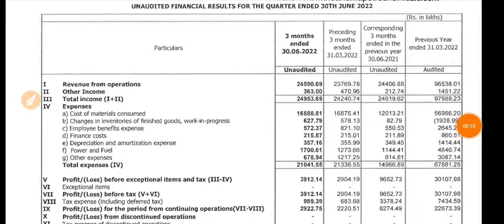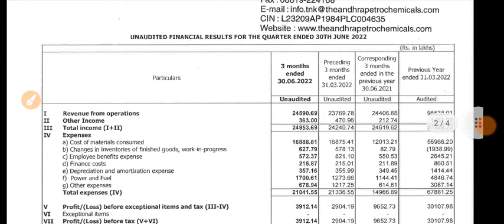Andhra Petrochemicals Q1 Results | Andhra Petrochemicals Share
1.ZERO 0% Brokerage on Delivery Trade 🌸
2.Flat 20 per order charges on F&O and Intraday 🌸
3. 50+ Lakhs happy clients With Upstox 🌸
4. GET INTRADAY LEVERAGE 🌸
5. 10-MIN PAPERLESS ACCOUNT OPEN 🌸 OPEN 🌸
6. 🌸 ZERODHA is India's Largest retails stockbroker 🌸

1.ZERO 0% Brokerage on Delivery Trade 🌸
2.Flat 20 per order charges on F&O and Intraday 🌸
3. 40+ Lakhs happy clients With Upstox 🌸
4. GET INTRADAY LEVERAGE 🌸
5. 10-MIN PAPERLESS ACCOUNT OPEN 🌸 OPEN 🌸